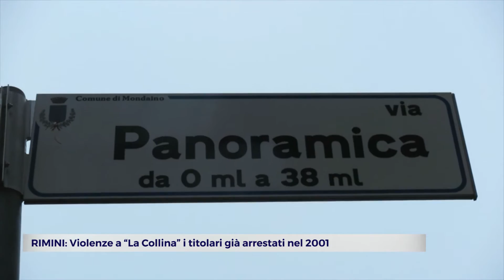RIMINI: Violenze a "La Collina", i titolari già arrestati nel 2001 | VIDEO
Maria Luisa Bulli e il fratello Ettore erano stati condannati per maltrattamenti aggravati già 17 anni fa. E’ questo l’inquietante scenario che emerge dal passato dei due gestori della casa di riposo “La Collina”, dove i Carabinieri hanno fatto irruzione giovedì mattina scoprendo un nuovo caso di maltrattamenti ai danni degli anziani ospiti della struttura. Uno scenario definito agghiacciante dai militari, che hanno parlado di violenze fisiche e verbali e di anziani abbandonati a loro stessi in condizioni di forte degrado e che diventa ancora più inquietante se si considera che, pochi anni prima, la struttura era già stata oggetto di denunce.A finire nei guai ancora loro, Maria Luisa e Ettore Bulli, condannati in primo grado a 17 anni, la cui pena però si è clamorosamente  ridimensionata in cassazione tanto che dopo poco tempo erano di nuovo liberi di gestire la struttura. Questo fino a giovedì, quando una nuova irruzione dei carabinieri ha svelato una situazione che è, se possibile, ancora peggio di quella del 2001